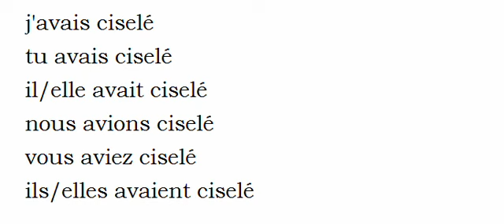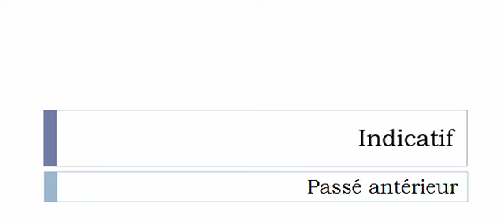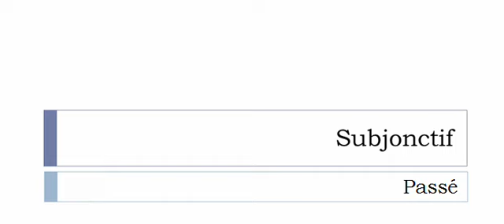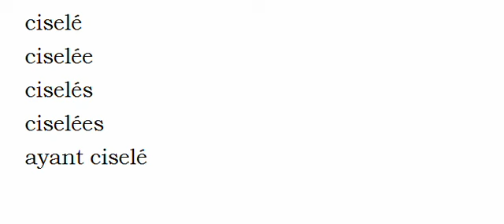La conjugaison du verbe Ciseler